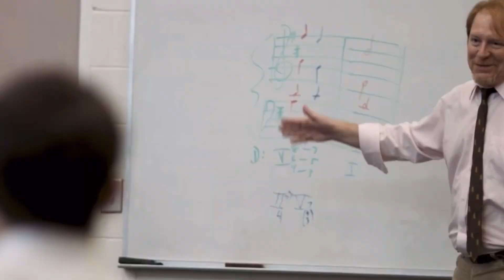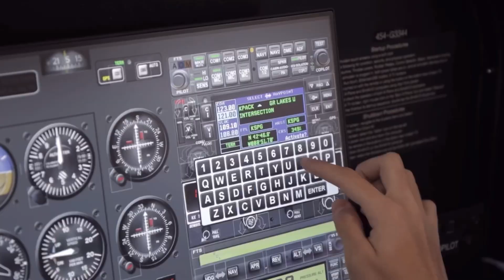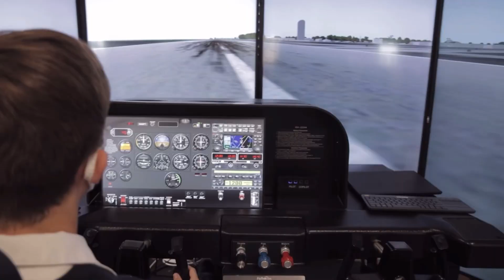Частные школы в Тампа Бэй, Флорида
В этом видео, я расскажу о самых лучших частных школ в Тампабэй, Флорида.

Расскажу  в чем они отличаются друг о друга, сколько стоят и другие нюансы, а вы решите какая школа подойдёт вашему ребёнку!

Тайм коды:
0:00 вступление
1:17 Birkley Prep School
2:04 Shorecrest Prep School
2:35 Canterbury School of Florida
3:57 Admiral Farragut School
5:42 School of Holy Names
6:14 Jesuit High school